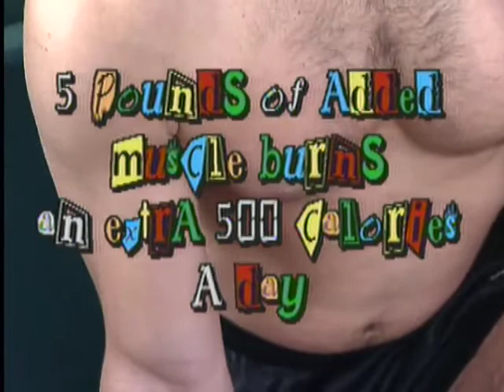Total Man's Guide to Meeting Women part 1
I produced and directed this video in 1995. It was mass produced and sold in video stores across the country.